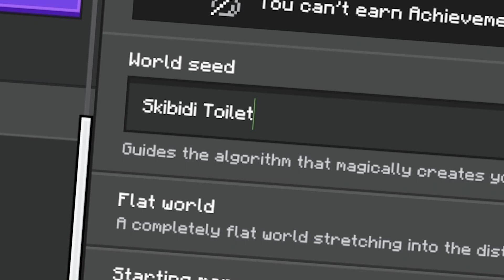Jangan Coba SEED MINECRAFT Skidibi Toilet😱 Sangat MENGERIKAN❗❗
👋Hai Aku Franz😁

Selamat Datang Di Deskripsi Ku ya :)